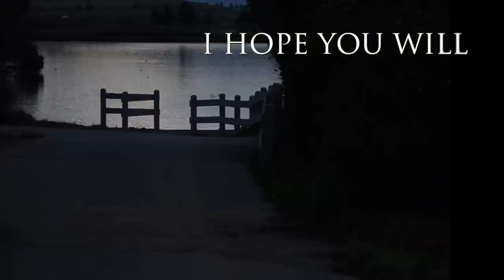I Hope You Will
An original.